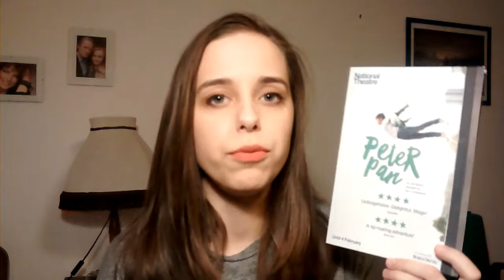London Theatre: What's On In January 2017